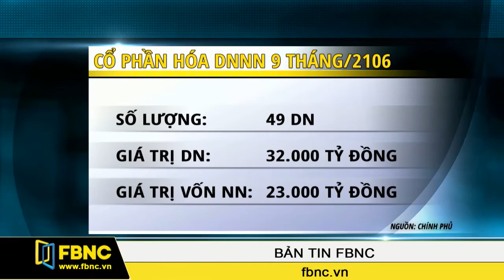FBNC - Sau IPO, nhà nước vẫn nắm trên 90% vốn tại 15 tập đoàn, tổng công ty